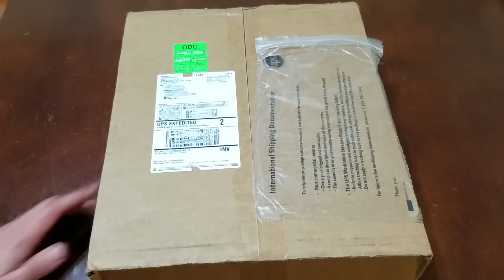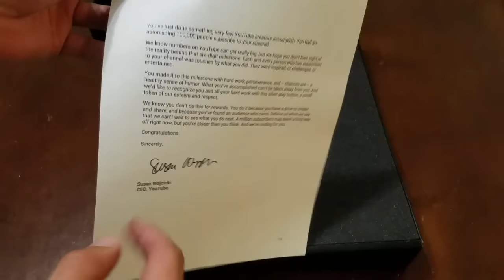Ferro Quente vs 300 CDs - O retorno do Ferro Quente (+ Bônus)!